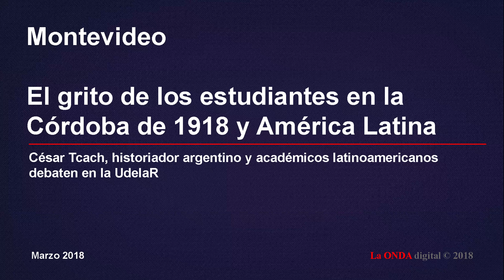César Tcach, historiador argentino y académicos latinoamericanos debaten en la UdelaR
Montevideo cien años de la Reforma Universitaria de Córdoba. Encuentro Regional en la Udelar. El grito de los estudiantes en la Córdoba de 1918 y América Latina. 15 y 16 de marzo del Encuentro Regional Preparatorio del séptimo eje temático de la Conferencia Regional de Educación Superior (CRES 2018): “A cien años de la Reforma Universitaria de Córdoba. Hacia un nuevo manifiesto de la Educación universitaria latinoamericana”